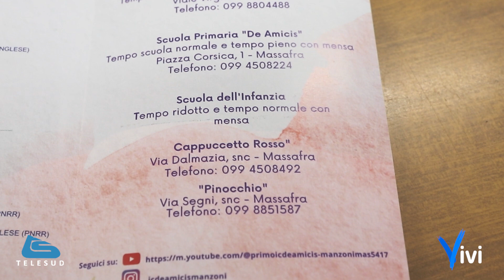Open day all'istituto comprensivo De Amicis-Manzoni di Massafra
Ieri, domenica 19 novembre, il plesso Manzoni dell'istituto comprensivo De Amicis-Manzoni di Massafra di Massafra ha aperto le sue porte per il primo giorno dell'Open Day.